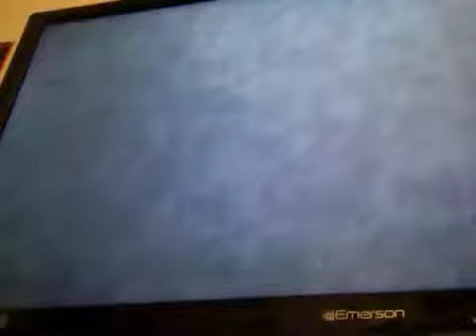Roblox:Lucky block battlegrounds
It is like minecraft but with way different